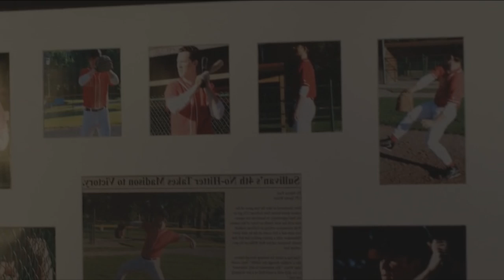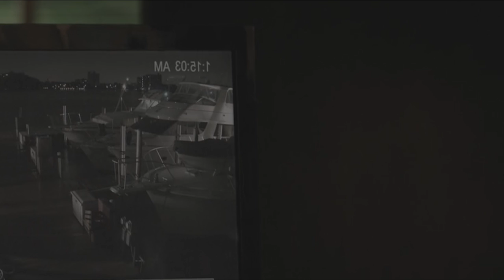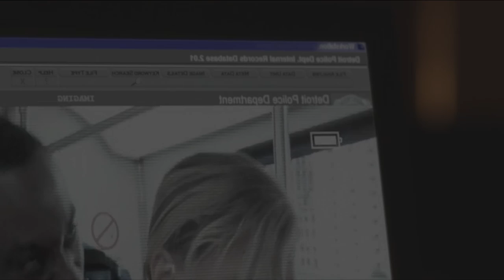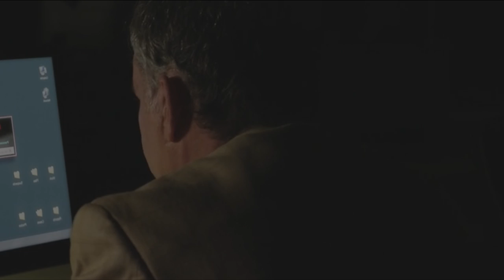Street Kings 2: Motor City (2011)- Ray Liotta, Shawn Hatosy, Scott Norman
Street Kings 2: Motor City is a 2011 American crime film starring Ray Liotta and directed by Chris Fisher. It is the sequel to the 2008's Street Kings starring Keanu Reeves. The film was released on direct-to-DVD in the United States on April 19, 2011